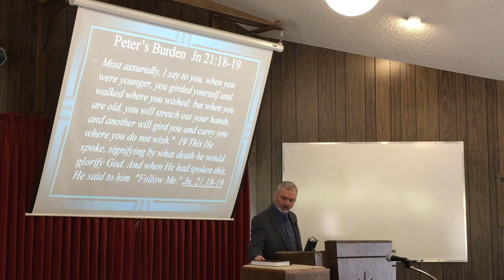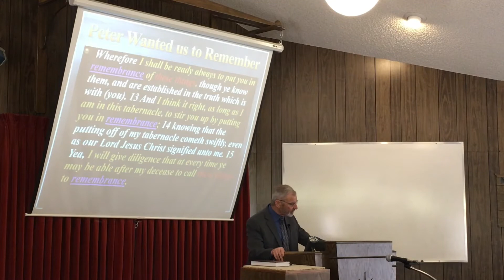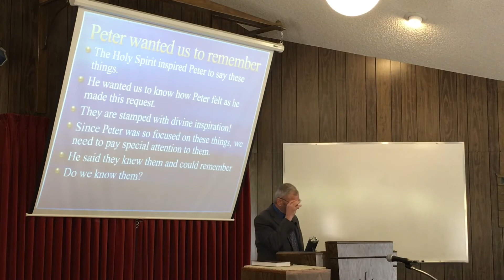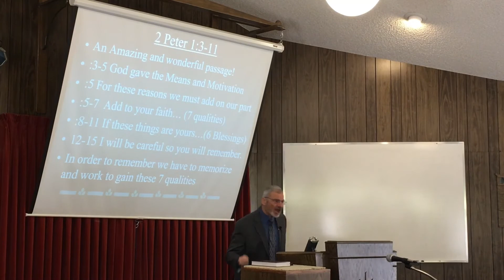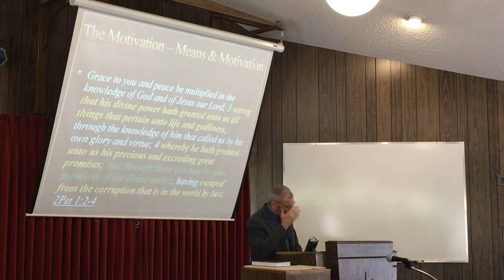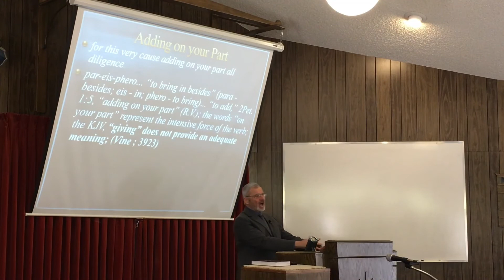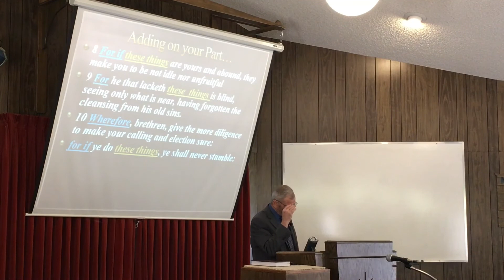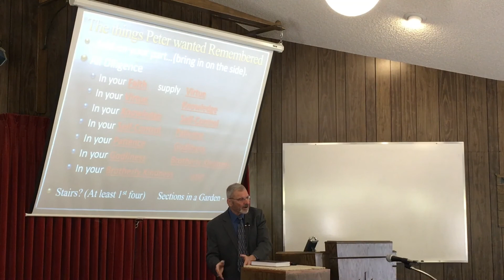Sermon 2 Peter 1 Introduction